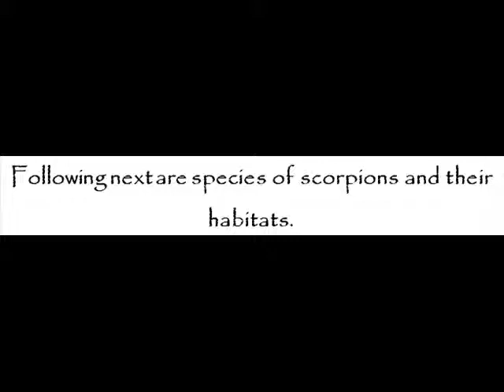Habitats Of The Scorpions -- Scorpions For Kids -- Amazing Animal Books For Young Readers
Habitats of the scorpions are varied. Scorpions can after all live on ground, tree, rock, or sand.

Following next are species of scorpions and their habitats.

Flat rock scorpions

Because of the fact that they do posses extremely flattened body, they are often found in rock's cracks and crevices. They are widely occurring in Southern Africa.

Whip scorpions

They are found in areas where environment is humid and dark. They are also found in logs, rotting wood, and rocks, among others. Expect whip scorpions to be present in tropical and subtropical areas.

Giant Forest Scorpions

They are normally found in burrows, in leaf litter, and under logs. They love to stay in humid regions with subtropical and tropical climate. They widely exist in Asia.

More ideas about scorpions are shared at John Davidson's Scorpions for Kids -- Amazing Animal Books for Young Readers (kindle edition) today!